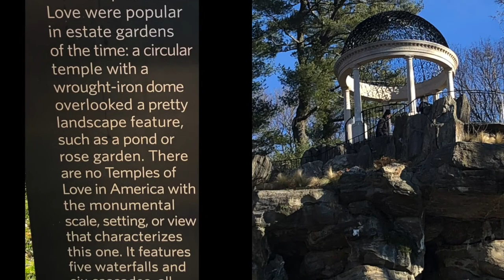Untermyer Park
This little gem in Yonkers turns out to have a rather interesting history, not to mention better plants – well, any -  in the non-winter. And also a Temple of Love, which I never heard of but is quite nice. And of course, it wouldn’t be me without some sordid history, some Jewish references, a Genoese mason, and the Hermetic Order of the Golden Dawn.